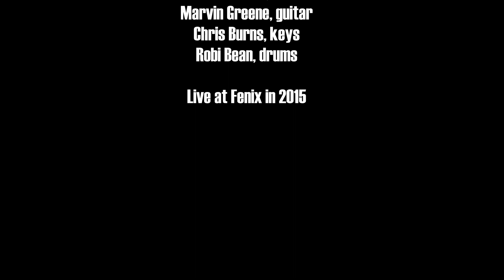What is Success_The Lucky Losers with Volker Strifler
An Allen Toussaint New Orleans styled song, "What is Success," performed by The Lucky Losers band with special guest Volker Strifler on guitar. Performed live at Fenix in San Leandro, CA.

MUSICIANS: Cathy Lemons, vocals;  Phil Berkowitz, backup vocals, harmonica; Volker Strifler, guitar; Steve Evans, bass; Robi Bean, drums; Marvin Greene, guitar; Chris Burns, keys.